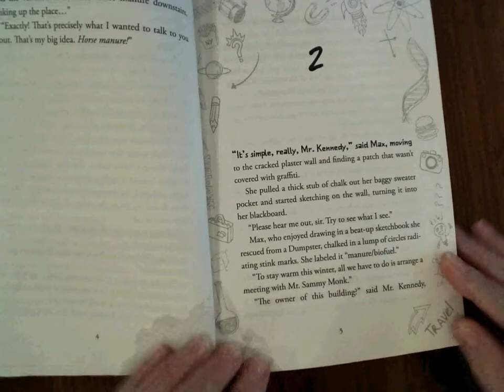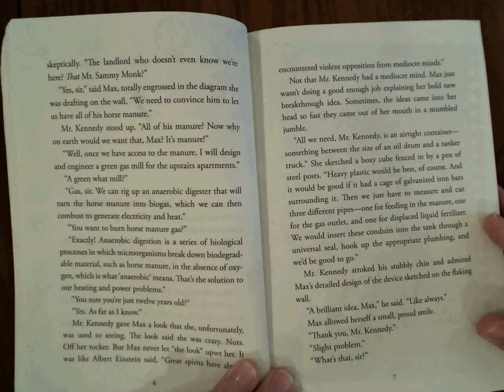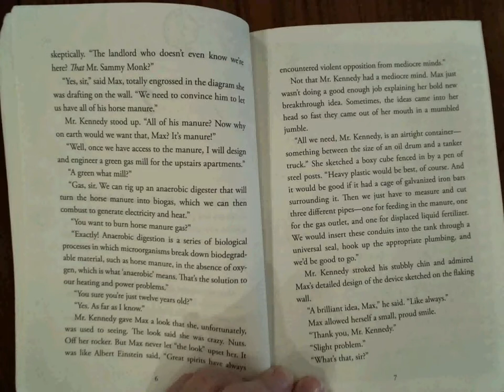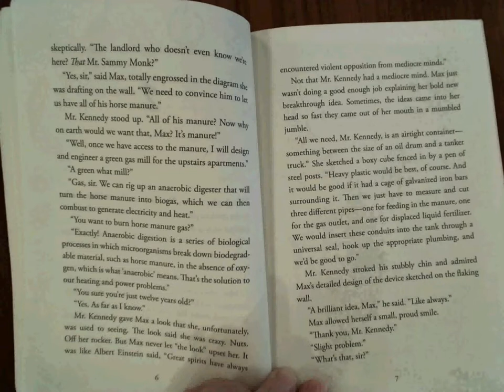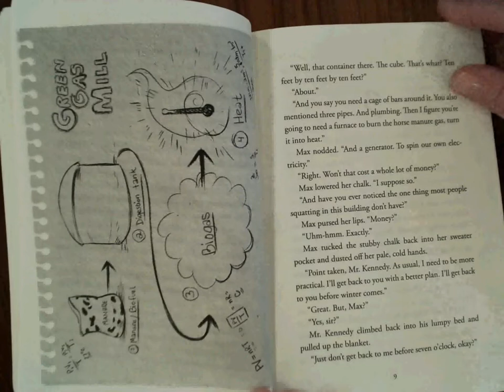Max Einstein Chapter 2